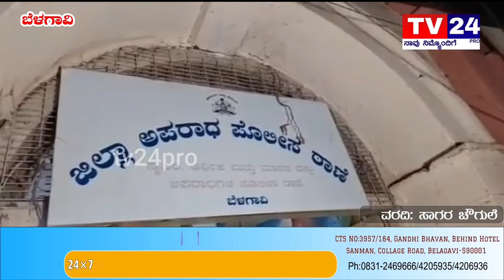ವಿವಿಧ ಕ್ರಿಕೆಟ್ ಬೆಟ್ಟಿಂಗ್‌ನಲ್ಲಿ ತೊಡಗಿದ್ದ ಜೂಜಾಟ ಅಡ್ಡೆಗಳ ಮೇಲೆ ಪೊಲೀಸರ ದಾಳಿ|belagavi|tv24pro